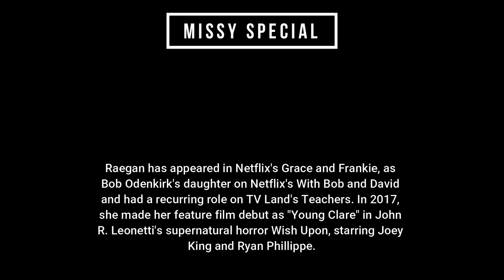Young Sheldon Season 4 New | Sheldon is ready to go to college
Young Sheldon Season 04 Episode 01 - Graduation.

Young Sheldon S04E01.

Young Sheldon 04x01.